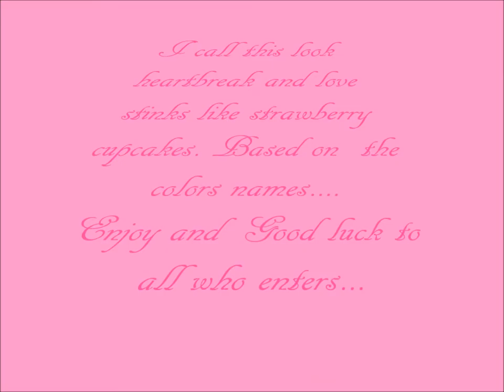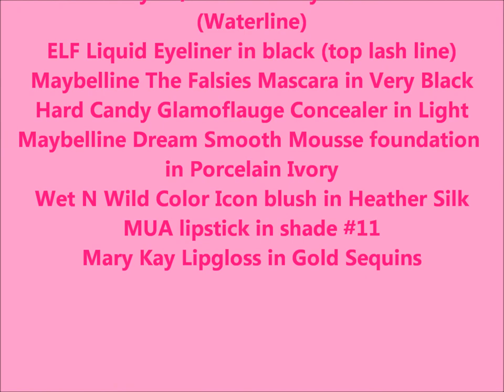Valentine's Look Contest Entry for Leopardgirl8282 and lildevil872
A fun pink makeup look for Valentine's Day. Hope you enjoy and good luck.